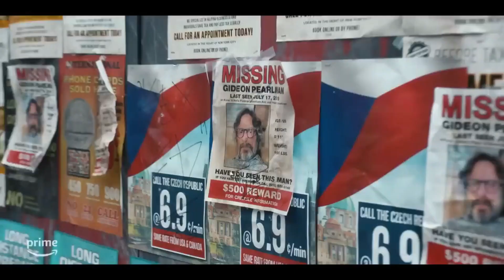The UB Interview: The Cast of 'The Horror of Dolores Roach' Talk New Series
TheHorrorofDoloresRoach The Horror of Dolores Roach, based on the hit Spotify podcast series of the same name, is a contemporary Sweeney Todd-inspired urban legend of love, betrayal, weed, cannibalism and survival of the fittest. Dolores Roach (Justina Machado) is released from prison after 16 years and returns to a gentrified Washington Heights.

She reunites with an old stoner friend, Luis (Alejandro Hernandez), who lets her live and work as a masseuse in the basement under his empanada shop. When the promise of her newfound stability is quickly threatened, “Magic Hands” Dolores is driven to shocking extremes to survive.

In The UB Interview Alejandro Hernandez, Kita Updike & K. Todd Freeman tell Aries about the new series!

They speak on the experience of working with the amazing Justina Machado, and filming in New York.

Plus they all tell us why you need to tune into "The Horror of Dolores Roach," streaming now on Prime Video. Interview, includes previews from the series!